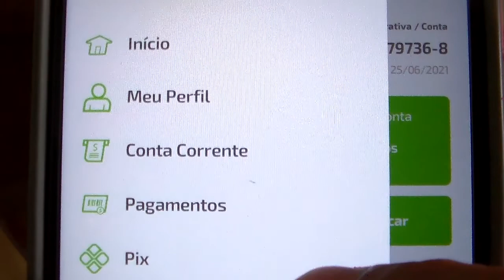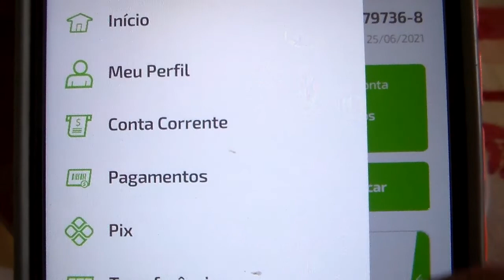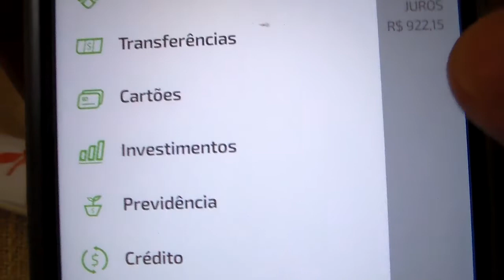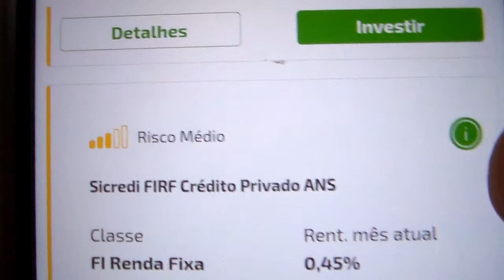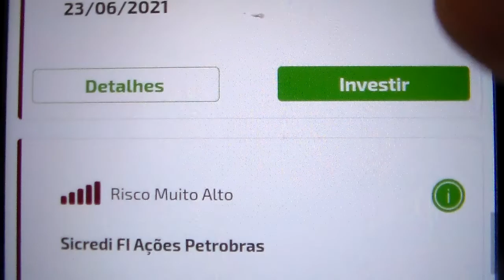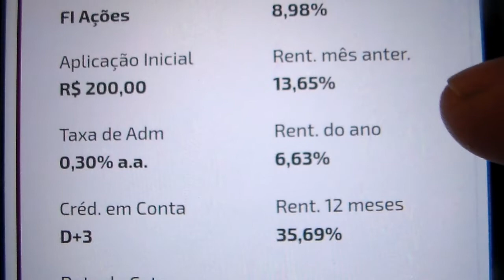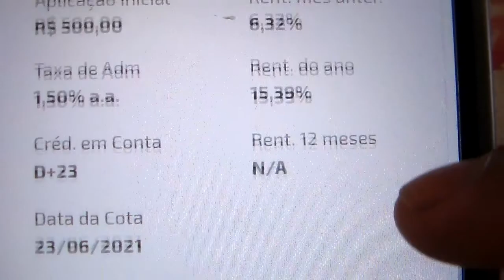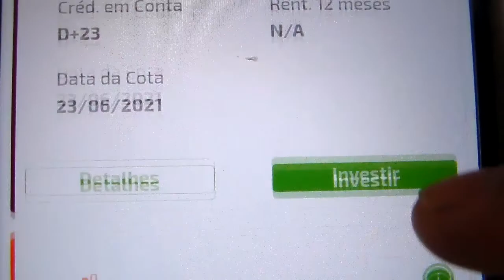Como fazer uma boa aplicação finaceira, dicas para trabalhadores, conta em cooperativa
Uma boa aplicação financeira, dica simples para trabalhadores, abrir conta em cooperativa dá mais rendimento e menos taxas. As cooperativas tem maior condições de valorizar nosso capital. Seja parate de uma cooperativa de credito, as cooperativas serias dividem os lucros com seus associados, abra sua conta e tenha participação nos lucros.